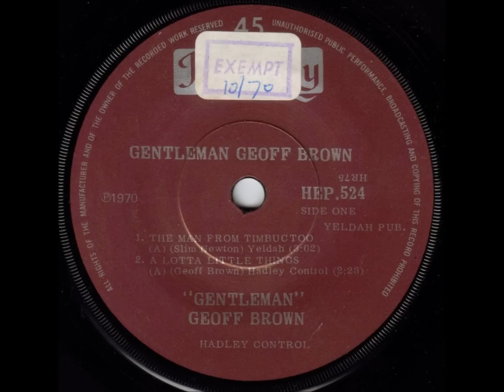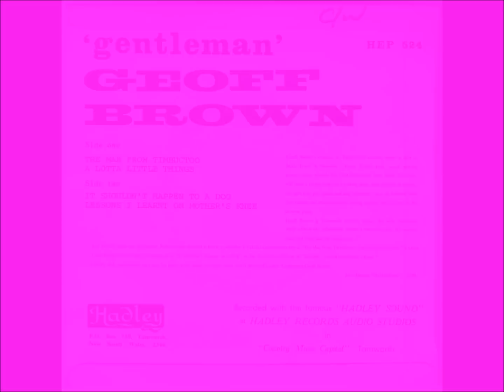"Gentleman" Geoff Brown - A Lotta Little Things (Australian Country Music)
*** PLEASE NOTE ***
There are two skips in this record, near the start, before the first chorus.
I tried everything to fix it, but there is a really deep scratch which defied all my efforts.
I debated whether to upload it or not, but decided that, seeeing as I'm uploading the other three tracks from the EP, I should upload this as well, for the sake of completeness.
One we get past the skips, the rest of the song is there to be enjoyed!

This is a little bit of country fun...part of the unique sound which came from the Hadley studios in the late 60s and early 70s.
Geoff wrote the song himself.

There's no info on the cover as to who the backing musicians may be, but, it has that pure Hadley sound.
At the time, if you shook any tree in Tamworth, a talented musician was likely to fall out!

This four track EP, simply titled "Gentleman" Geoff Brown, was released by Hadley in 1970...HEP 524.
These days, I believe you can buy Geoff's Hadley output on CD...but, this upload is from the original EP.
I have uploaded all four tracks to YouTube.

Gentleman Geoff was inducted into the "Country Hands Of Fame" in 1979...he died in Tamworth in 2000, aged just 70 or 71.